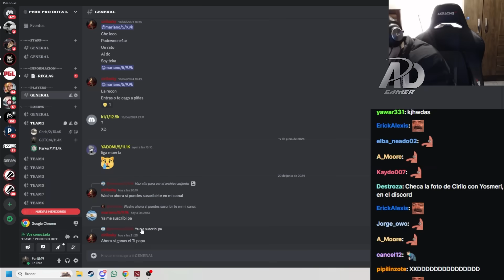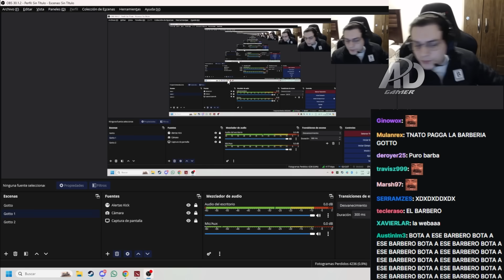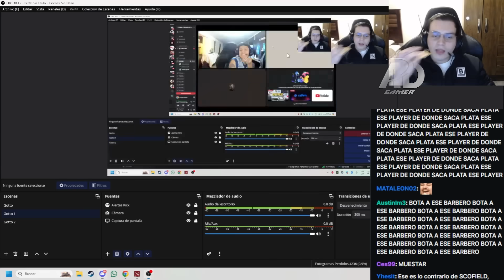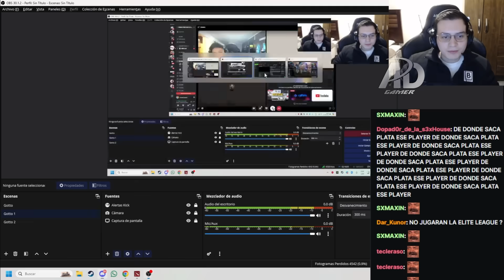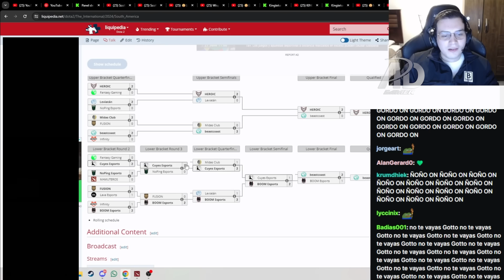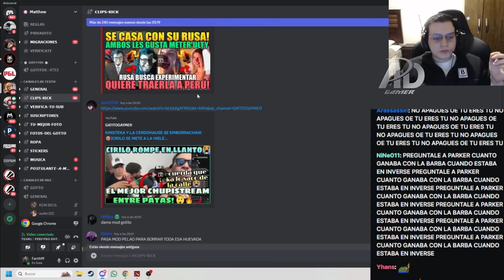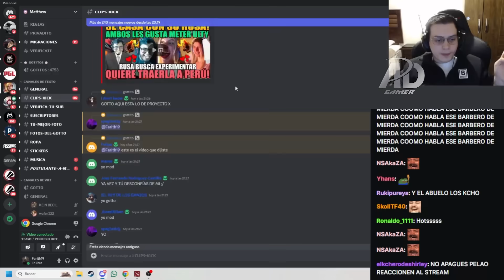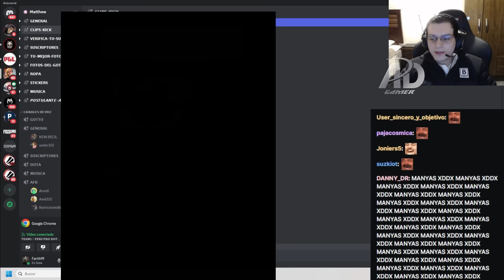😲50k sólo en ZAPATILLAS😲PARKER le cuenta al GOTTO en q se gastó en sus PRIMEROS SUELDOS😲BAJAN PEPA🤣